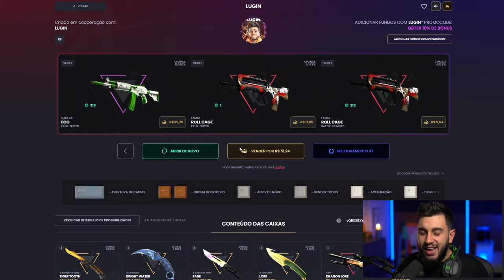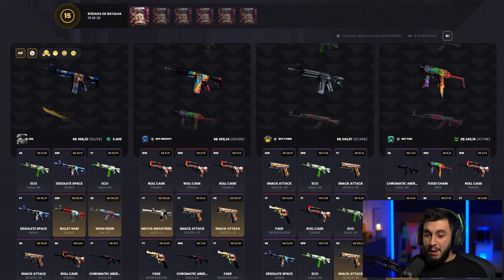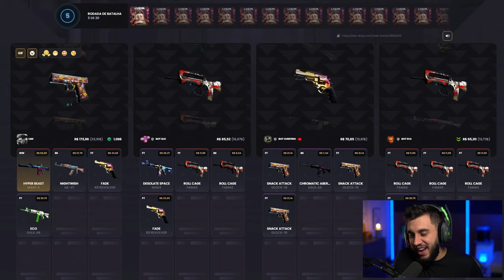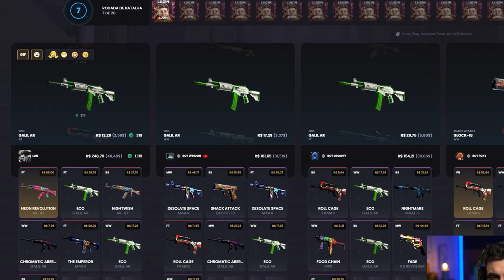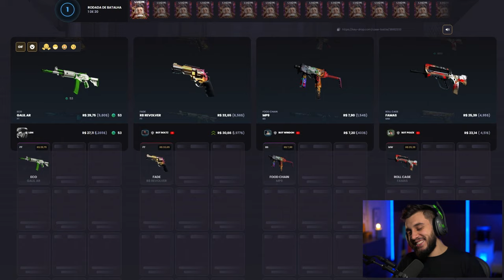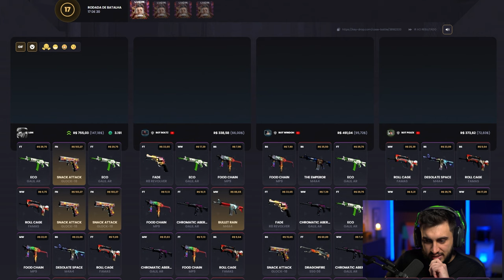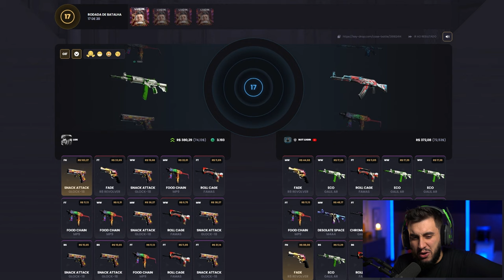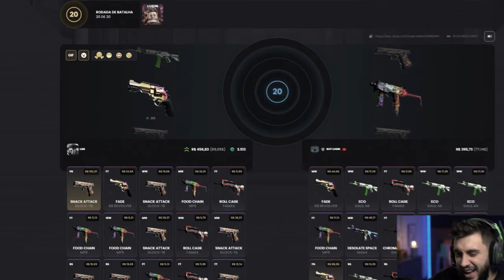ABRI 100 VEZES A MINHA CAIXA